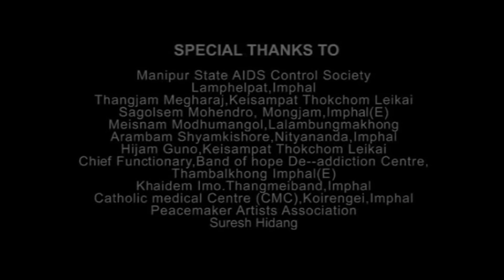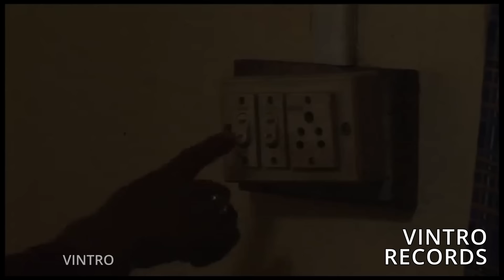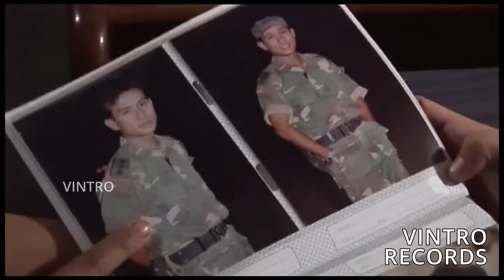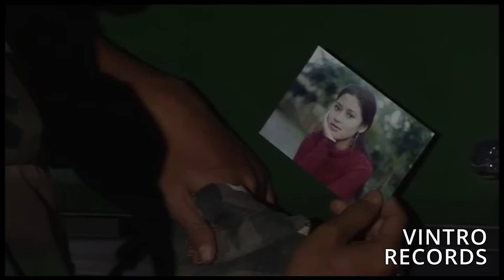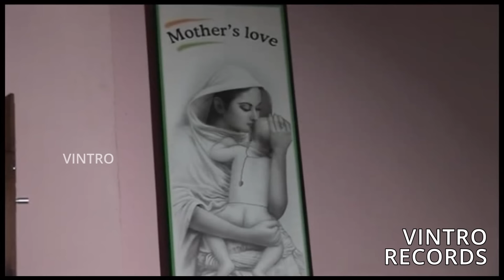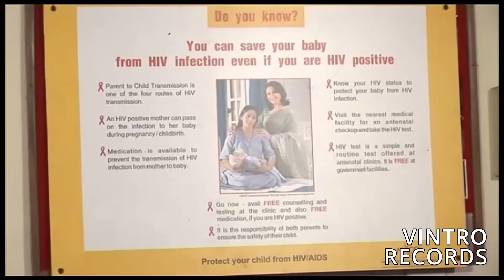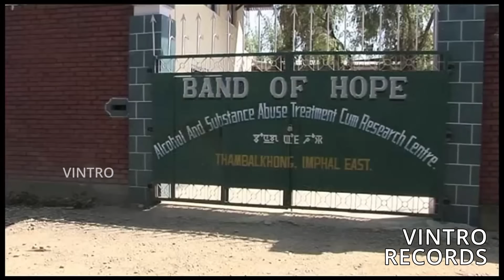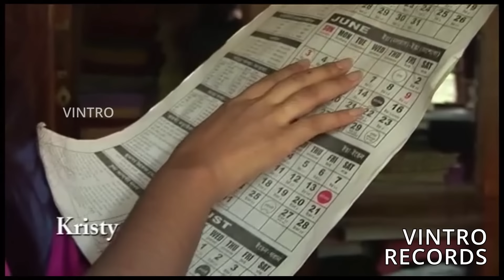NGASHIDAGI HOURASHI | Manipuri Film | SUNILA, SADANANDA, GUNG, GOKUL | HOMEN D' WAI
Presenting the full length official movie of the Manipuri digital video film, "NGASHIDAGI HOURASHI" produced by Kristy Imphal Production & Kripa Society and directed by Homen D' Wai.

This movie is being released for the first time digitally through this channel.

📽️ Film Credits:
Kristy Imphal Production's
Magic Company Presents
In association with The Kripa Society
NGASHIDAGI HOURASHI (Manipuri/Video)
YOR: 2007
Featuring: Sunila, H. Sadananda, Gung, A. Gokul, Y. Kumarjit, Purneshori, T. Loken, L. Lalitabi, Aruna, Devala, Eermilinda, etc.
Playback Singers: H. Sadananda, Sarita Gazmer, H. Naoboy
Story: Leishiwon Jajo
Screenplay: Y. Kumarjit
Music & Lyrics: R.K. Jiten
Cinematography: Mahesh Chettry
Editor: K. Bimol Sharma
Post Production: B.S. Films
Producer: H. Dineswar Singh, The Kripa Society
Direction: Homen D' Wai

SPECIAL ACKNOWLEDGEMENT:
(Da) Kanta Moirangcha for handing over the digital rights & license of this feature film.
Also, thanking (Pabung) H. Dineshwar Singh & the whole of the Kripa Society for producing an awareness cultivating feature film.

©️ 2007 VINTRO RECORDS for Kristy Imphal Productions.